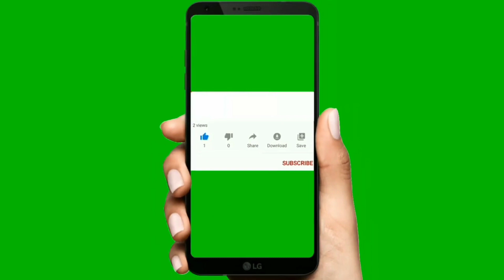न आटा न मैदा ना सूजी घर की चिजो से बनाये चावल की स्पेशल नानखताई बीना माइक्रोवेव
gluten free nankhatai recipe, nankhatai banane ki vidhi, nankhatai ki recipe, nankhatai biscuit recipe, indian shortbread cookies, homemade indian cookie recipes,

Ingredients for  Rice Nan Khatai
Rice Flour  1 cup
Gram flour 1(Besan)-  half cup
Sugar Powder - 1  cup
ghee -  half cup